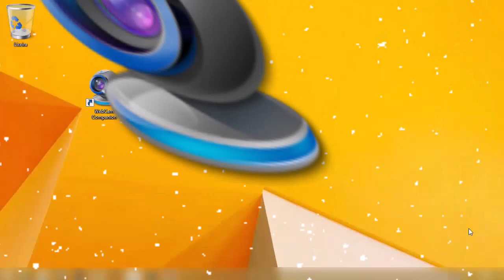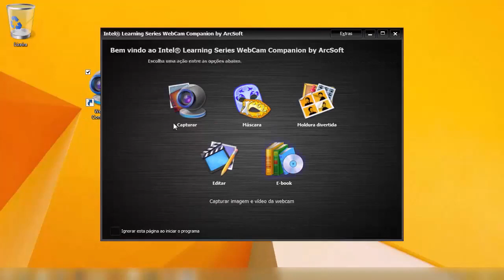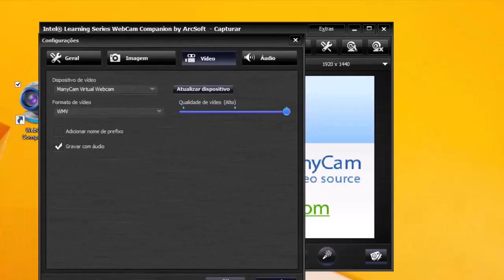COMO GRAVAR VÍDEOS COM WEBCAM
Nesse vídeo veremos  O Melhor Programa Para Webcam em HD ,desse modo, programa para webcam. Assim, portanto, sobre como gravar com a web cam sem lag / travar .